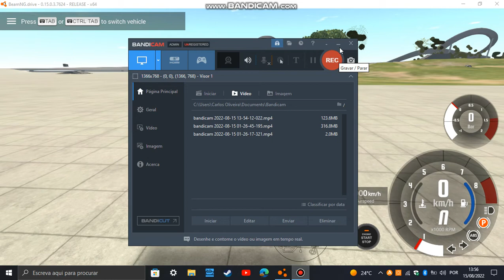beamng drive 0.15.0.3 (desculpem o lag )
beamng drive big jumps